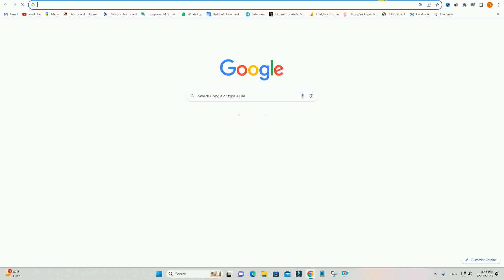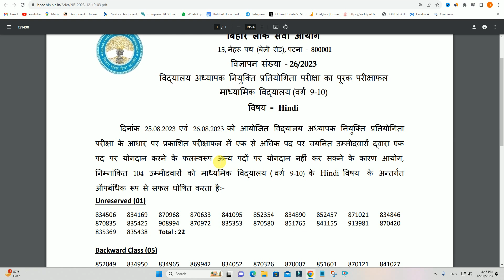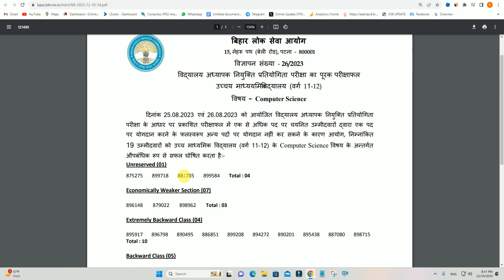bpsc teacher supplementary result 2023 kaise check kare | bihar teacher supplementary result 2023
Hi
Dosto Aaj Ki Is Video Me Maine Aapko Ye Bataya Hai bpsc teacher supplementary result 2023 kaise check kare | bihar teacher supplementary result 2023 Ummeed Hai Aapko Ye Video Bahut Pasand Aayegi

Important Vidoes-

MY EQUIPMENTS :
Camera Canon 200D Mark 2
50mm Lens
Camera Tripod